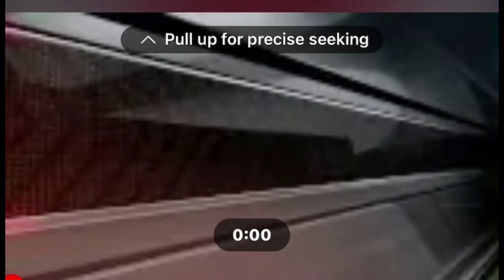Houston Rockets Training Camp Standouts and Amen Breakout Season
Lachard and Vator discuss:
Training Camp Day 3
Jabari Smith 40 percent 3-point shooter?
Amen Thompson breakout season?